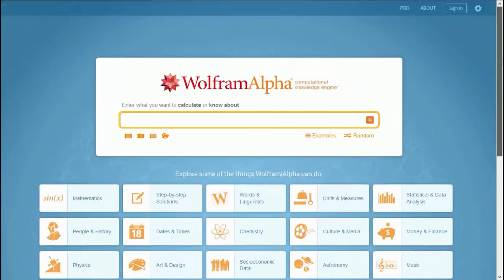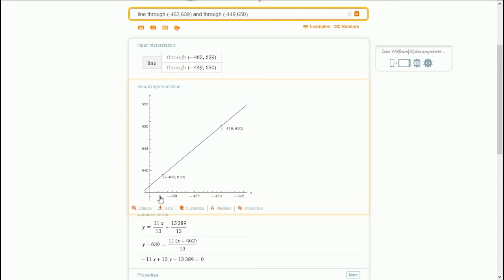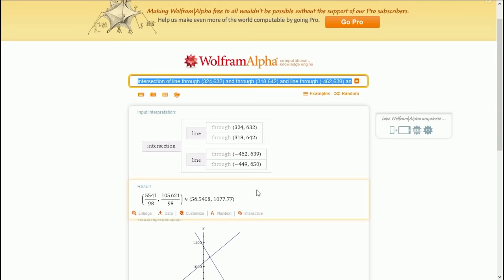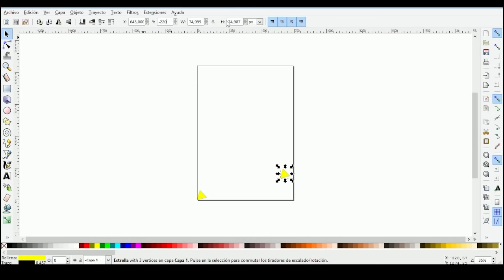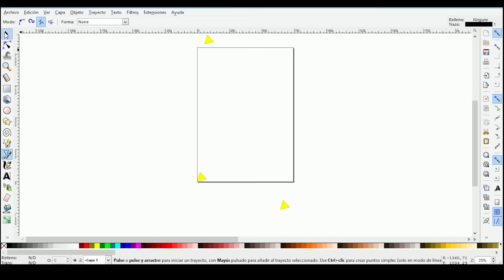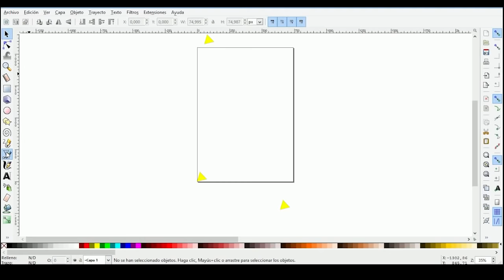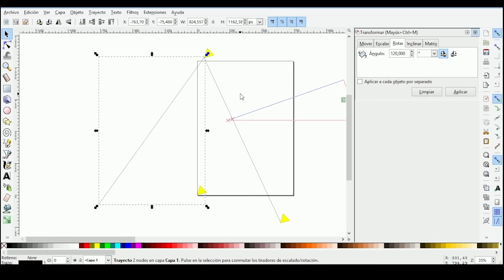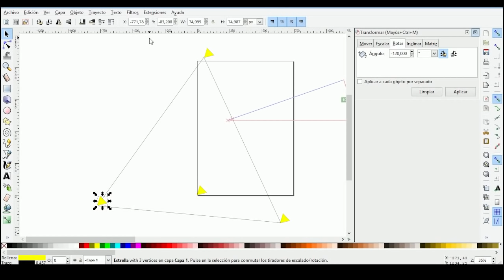Buscando las 3 Strongholds - Minecraft Survival #20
Erase una vez Minecraft Survival es una serie dedicada a la construción de estructuras y mecanismos en Minecraft Vanilla.
Versión: 1.8.9

Realmente Nok no busca de manera especial su stronghold, me equivoque :P, pero aún así pongo su vídeo

Overtura 1812 por Pyotr Ilyich Tchaikovsky
Etude Op. 25 no. 1 in A-flat Major por Frédéric Chopin
Étude Op. 25, No. 11 in A Minor por Fréderic Chopin: